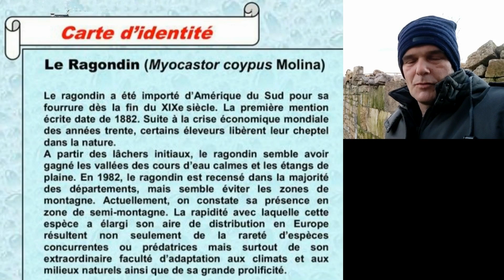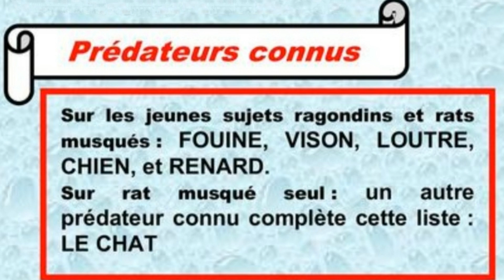le QG des monstres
lors de ma dernière vidéo de nuit ..des ragondins sont venus à ma rencontre ( bizarre et effrayant )ils m'ont fait peur .mais la j'ai trouvé leur QG